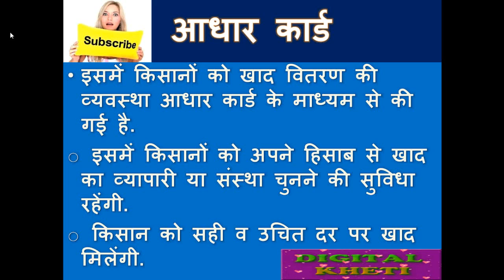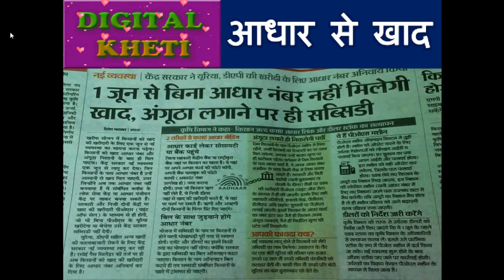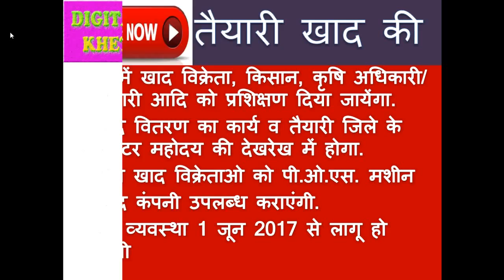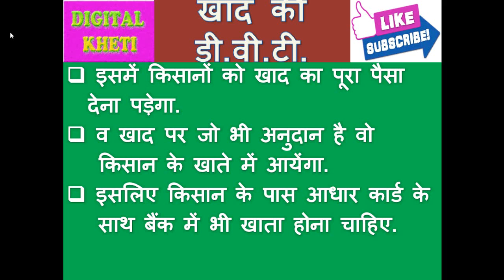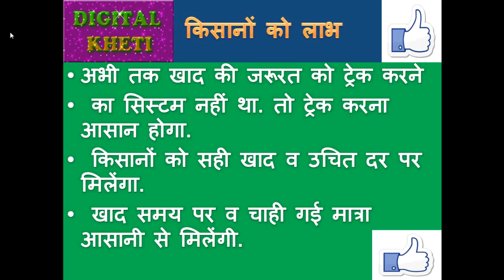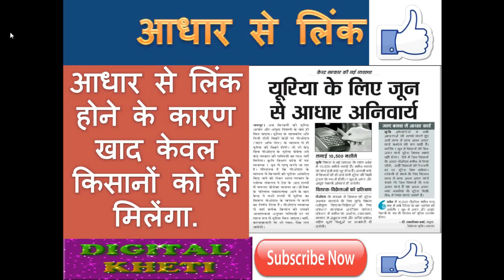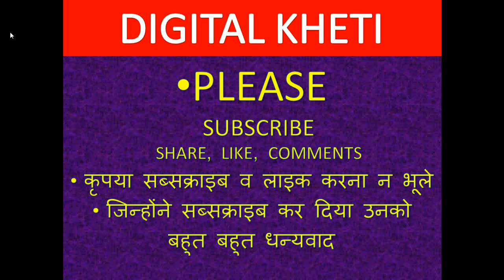किसानों के लिये आवश्यक सूचना, DBT on Fertilizers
Fertilizers by Adhar Card, subsidy on Fertilizers by DBT.
# DBT,# DBT,# DBT,# DBT,# DBT,# DBT,
( ec & ph Test in Soil)
( weed control in wheat,onion & garlic)
(Organic Tonic for Crops, जैविक वृधिकारक)

( पैसा सीधे किसान के बैंक खाते में, DBT)
खाद बीज दवाई का लाइसेंस)
( कृषि स्नातको के लिए खुशाखवरी)
( किसनो के लिए आवश्यक सूचना, DBT on FERTILIZERS)
( कृषि विभाग की योजनाओ पर अनुदान/छूट)
(उधानिकी विभाग की योजनाओ पर अनुदान/छूट)
( सोलर सिंचाई पंप लगवाने पर अनुदान/छूट )
( कृषि की योजनाओ के लिए आवेदन)
( किसान क्रेडिट कार्ड कैसे बनवाये/आवेदन)
(कृषि व्यवसाय के लिए ऋण)
(एग्री क्लीनिक & एग्री बिसिनेस का प्रशिक्षण)